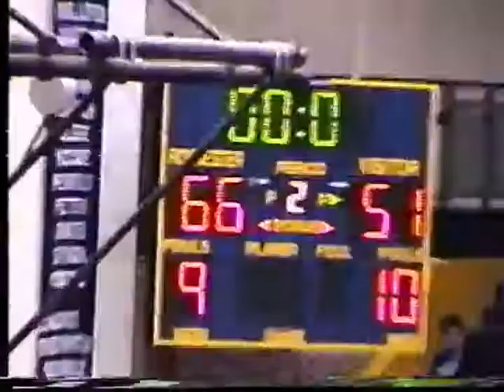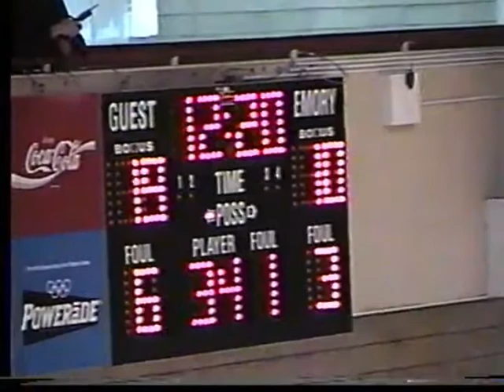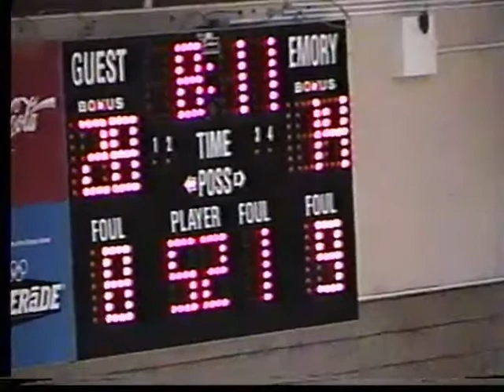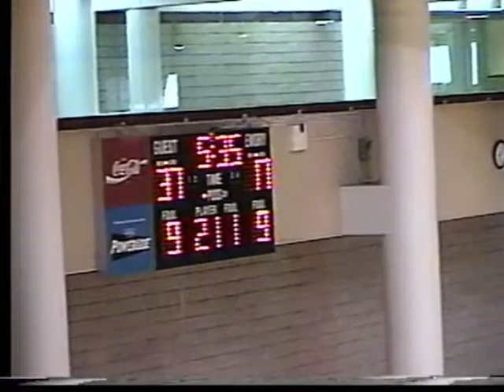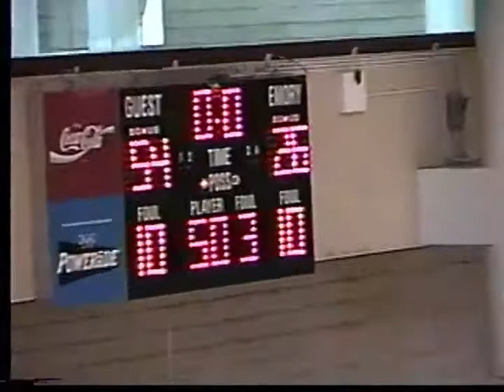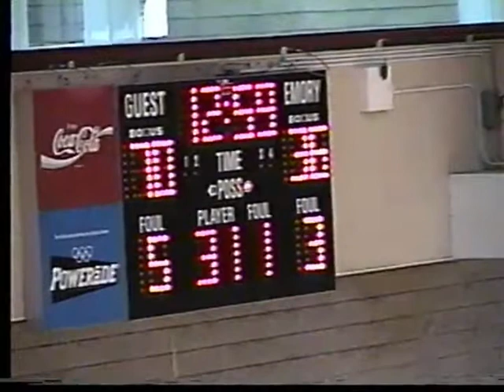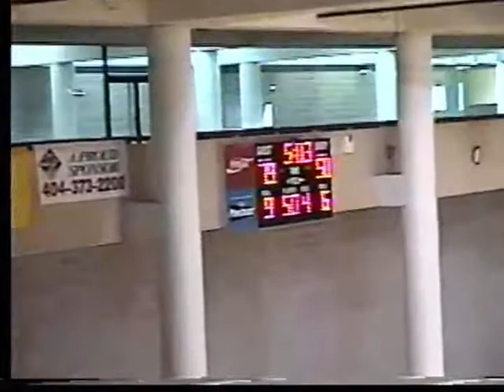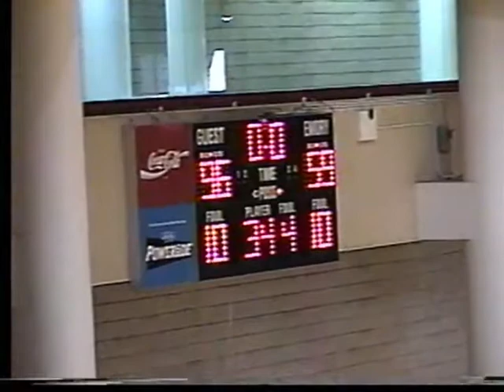2001-2002 University of Rochester Men's basketball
UR 66 vs Williams 51 (2nd Rd NCAA tourney)
UR 96 vs Emory 59

UR Record 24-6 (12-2 conference)